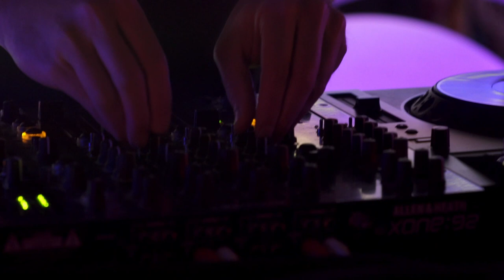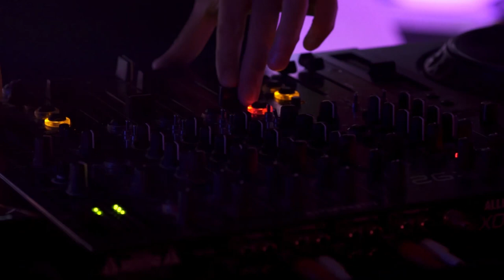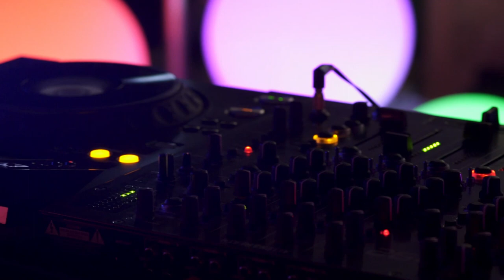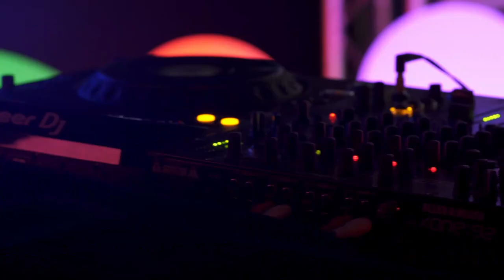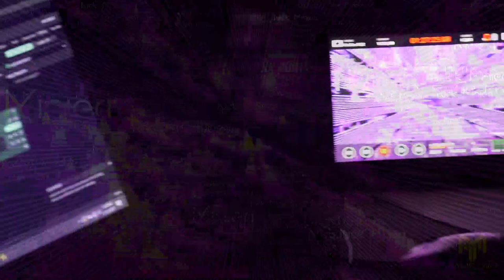Big Dark Room EP. 003 DJ Set feat. Nick Minieri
For this episode we have Nick Minieri bringing his smooth and lo-fi style of House music to the decks.
Visuals Done By: Daniel Sevelt

Magic Land Entertainment:
Sign up to our mailing list and get a download of Fat Ass Friction's latest DJ mix.

Tracklist:
Claudio - Moonspheres (feat. Simeon)
Loure - So dive
Jovonn - Pianos of Gold (Ian Pooley Remix)
Roy Vision - Inner Conflict
Reclame - Carta Commune (Damiel Meister Remix)
Christian Bistany x Nolon - Santana
Akyra - Point of View
DJ Soch - Sexual Chocolate
Christian Bistany - Skeptic
Conor Harris - Bass Slap
Mancini - The mermaid’s sound
Stussko - Guilty
Dale Howard - Roots
Mancini - Bang Bang
Drew Dapps x Kenny Oliver - Down for whatever
Marc Brauner - One night in Paris
Tranceboy - Kilter
Paawl - DJ75019
Steve Hawks - Momentum
Kai Rodriguez - STR*
Djoko - Bad to the bone
Eliphino - You said that
Matt Willis - Midnight Jazz Club
Dos - Work that
Pepe Elle - Nine O